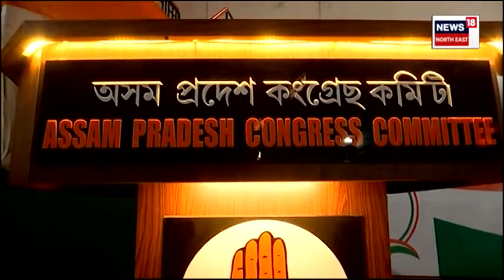Internal Conflict in APCC : Suresh Bora ই বিজেপিত যোগদানৰ পিছতে নগাঁৱত তৎপৰ কংগ্ৰেছ | N18V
Internal Conflict in APCC | সুৰেশ বৰাই বিজেপিত যোগদানৰ পিছতে নগাঁৱত তৎপৰ কংগ্ৰেছ। দুই এদিনতে ঘোষণা কৰিব নগাঁও জিলা কংগ্ৰেছৰ নতুন সভাপতিৰ নাম। এই কথা সদৰী কৰি মন্ত্ৰী জয়ন্তমল্লৰ বিৰুদ্ধে আক্ৰমণাত্মক হৈ পৰিল কংগ্ৰেছী বিধায়ক ৰকিবুল হুছেইন